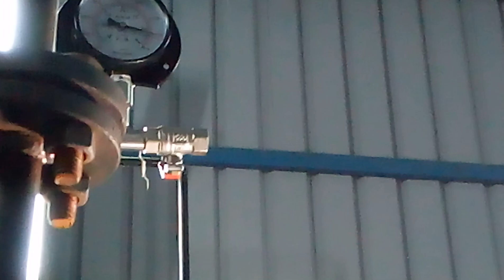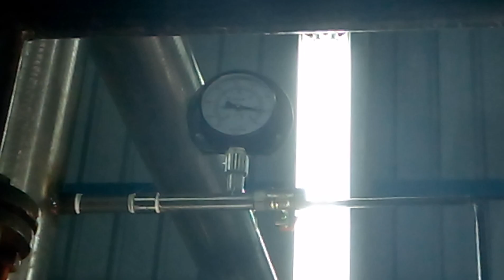Steam Distillation, Recollection and De Fragmentation. Oil Recovery Experimentations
We want to enable FPO/FPC on their Enterpreniual Journey , our experience with several Organisations will help you to learn faster and bring you closer to the sucess of being ATMANIRBHAR KRISHI.

OUR AGRICULTURAL VENTURES :
1. SUSHIL AGRO FARMS AT BILDA, SANJUL, JICKTHAN, WALADGAON & SILLOD VILLAGES OF AURANGABAD MAHARASHTRA DISTRICT.
2. S 4 FOODS ( INNOVATIVE FOOD PROCESSING/AGRICULTURAL POST HARVEST TECHNOLOGY) AWARDED AS AGRIINDIA HACKATHON 2021 WINNER BY PUSA KRISHI, GOVT. OF INDIA
3. SHIVNERI SHETKARI VIKAS GUT (FARMER CO-OPERATIVE OPERATIONAL AT BILDA & SANJUL VILLAGES ) OF AURANGABAD DISTRICT MAHARASHTRA.

OUR ESTEEMED DIRECTORS :

1.SHRIMATI. SINDHU SHELKE (WOMEN ENTERPRENEUR) HER EMPOWEREMENT STORY OF BEING AN UDYAN PANDIT 2019 NOMINEE FROM HOUSE MAKER AND HANDLING 100 ACRES OF AGRICULTURAL PRODUCTION IS INSPIRING FOR ALL FEMALE ENTERPRENEURS

2. SHRI. SUSHIL SHELKE (ENTERPRENEUR) NATIONAL LEVEL ENTERPRENEUR WHO HAS WON SEVERAL ACCOLADES WITH HIS FIRST START UP AND ALWAYS WORKING TIRELESSLY TO SERVE HIS FARMING COMMUNITY.